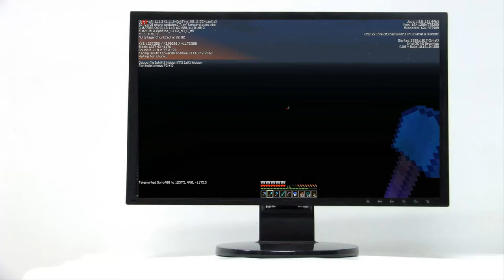Český Let´s Play | Minecraft SSP 1.11.2 | #174 HD | Resty v jeskyních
Dnes se budeme věnovat dalším neprozkoumaným jeskynním a splníme další resty. Zároveň je to první díl na novou verzi 1.11.2
Video natočeno 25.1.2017 od 16:33